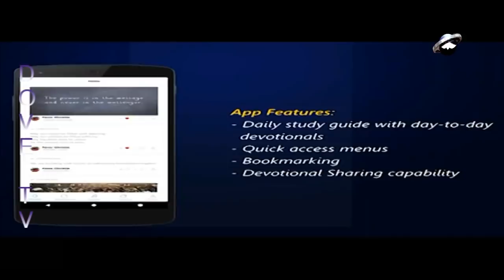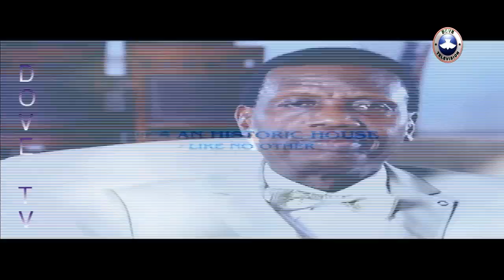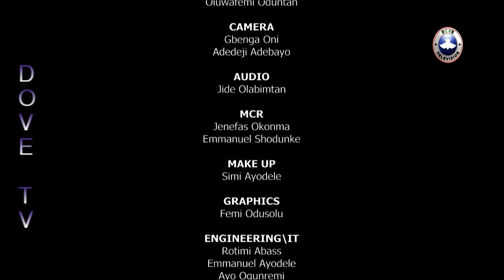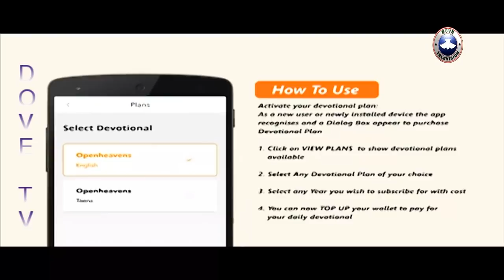HEALTHY LIVING || ALZHEIMER'S DISEASE